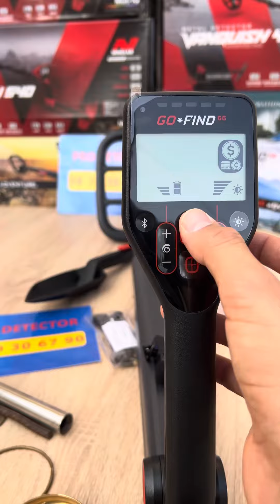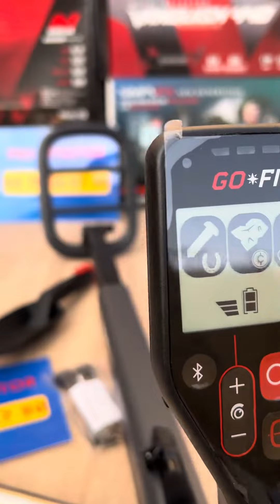تجربة الكوفيند66 66 Gofind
تجربة الكوفيند66 66 Gofid